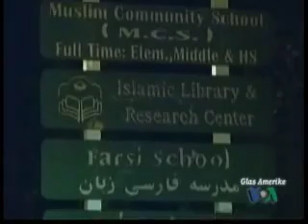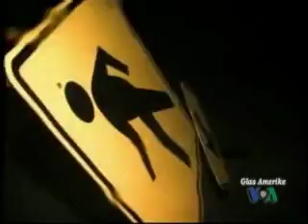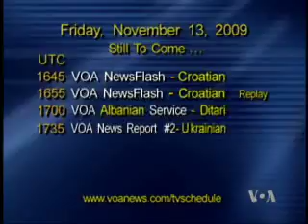NewsFlash 13. studenog 2009.